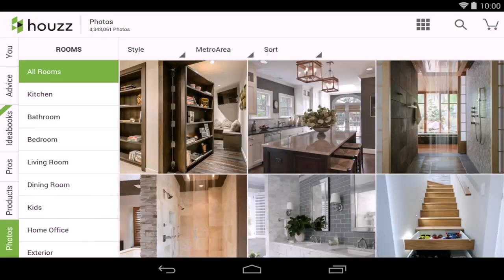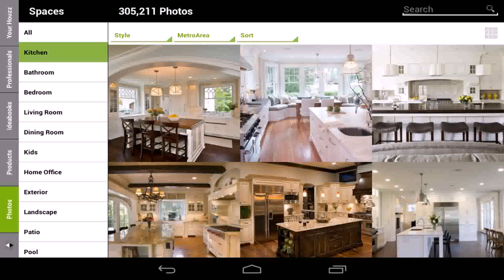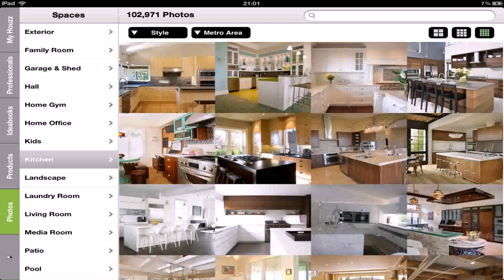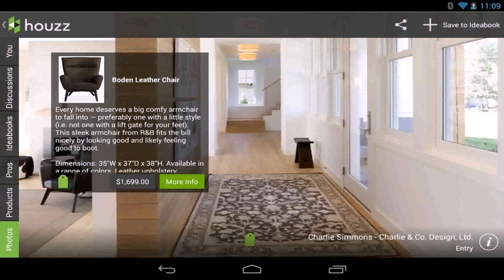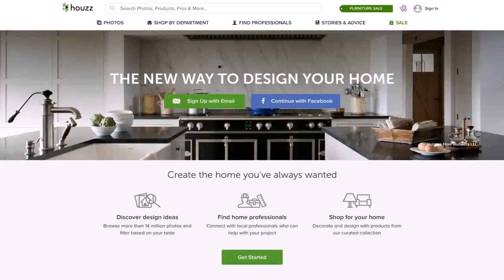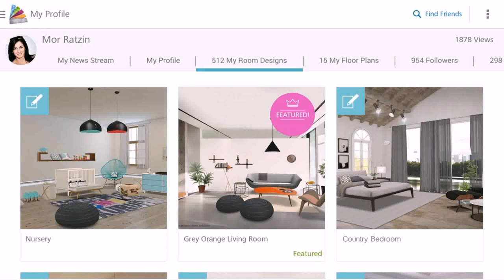Houzz Interior Design Ideas App Download - DaddyGif.com (see description)